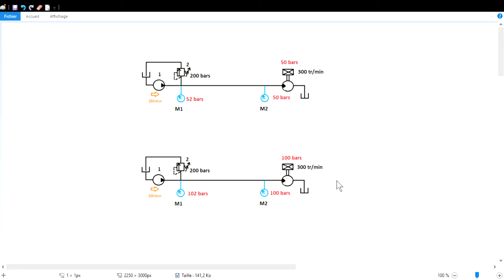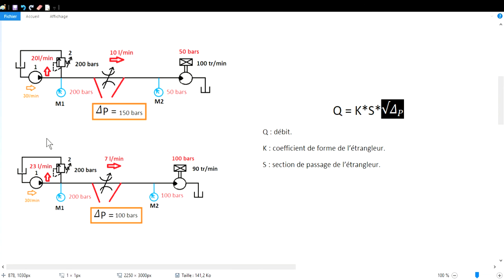Les limiteurs de débit ne permettent pas de conserver les vitesses des récepteurs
Le débit dans un étrangleur varie en fonction de la différence de pression aux bornes de celui-ci.